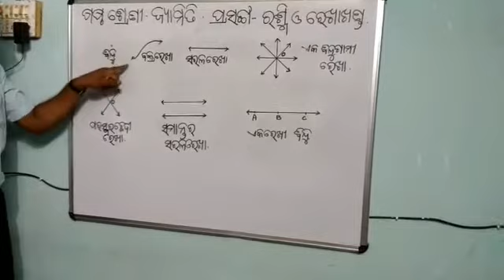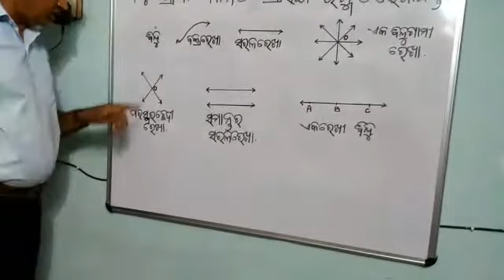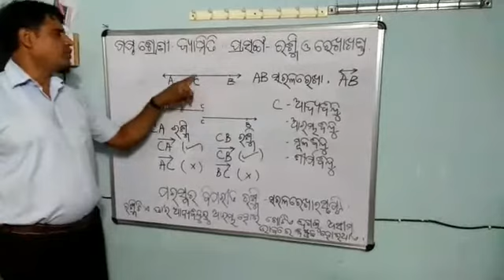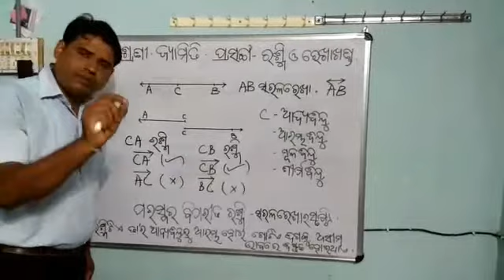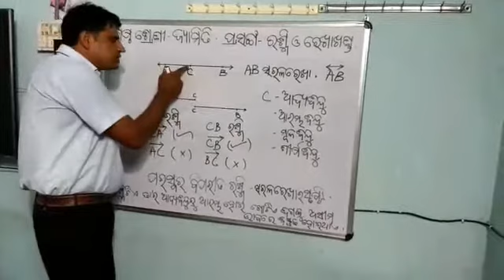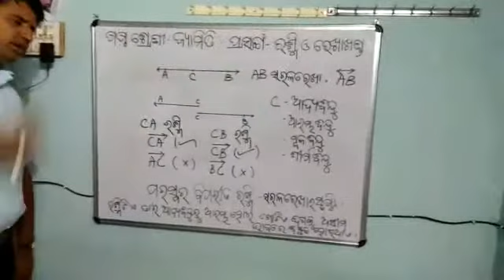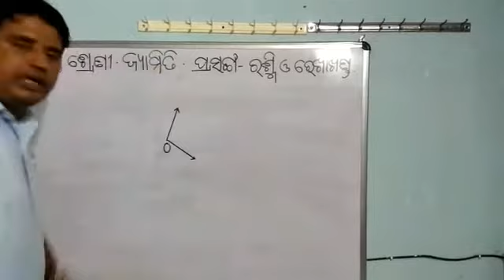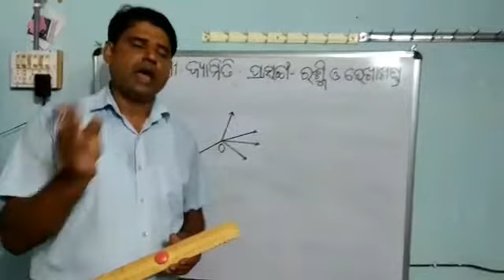Class-6 Geometry (ସରଳରେଖା ଓ ରେଖାଖଣ୍ଡ)